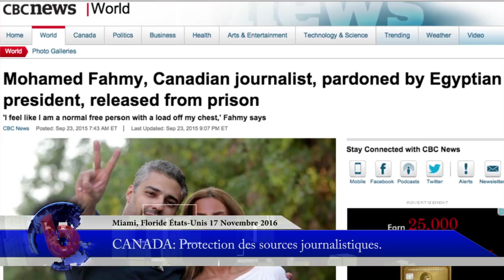FLASH INFO BONJOUR NEWS 11-17-2016